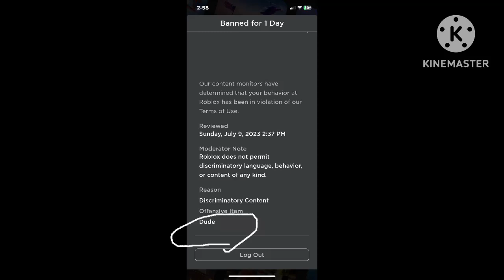Are You Serious